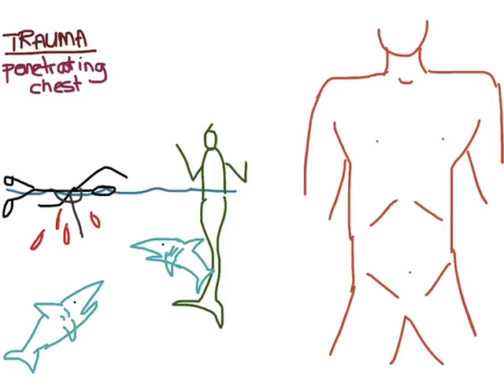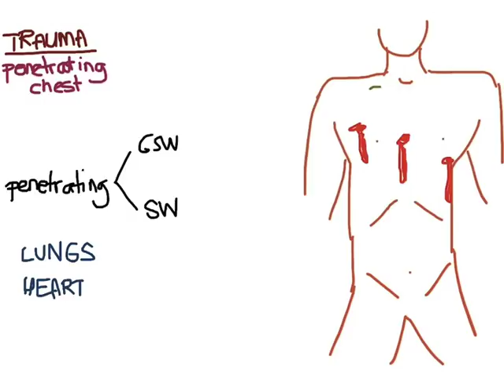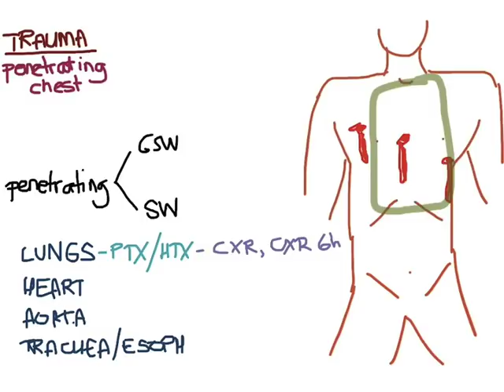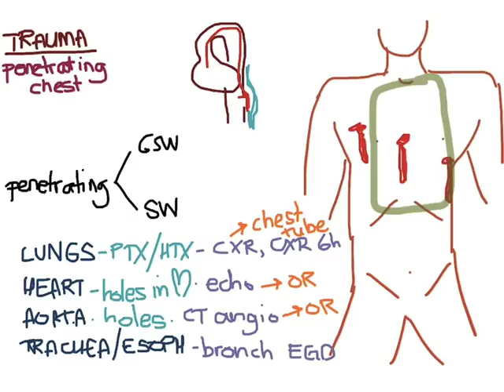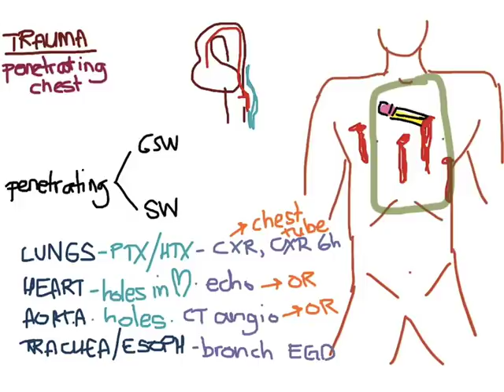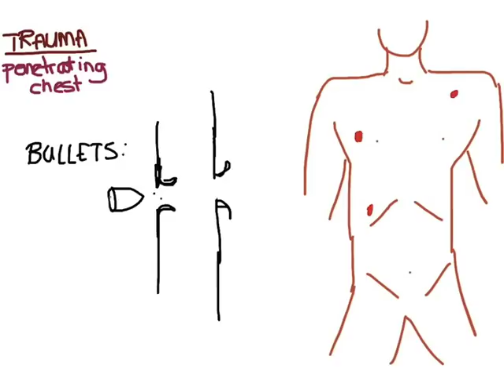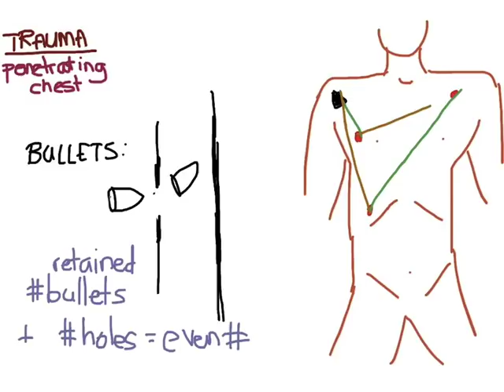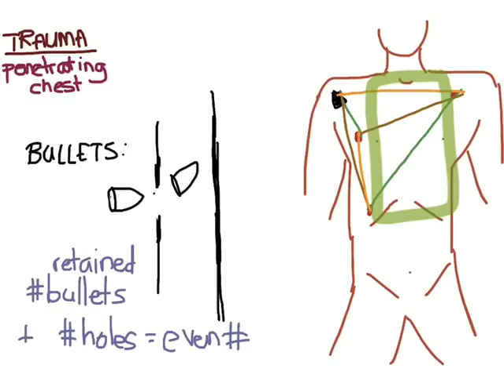Trauma 04: Penetrating Chest Trauma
This is what happens to you when you piss of the God of the Sea. Penetrating Chest Trauma.